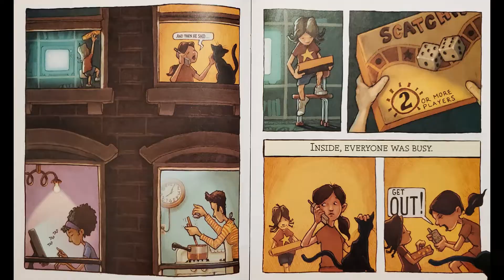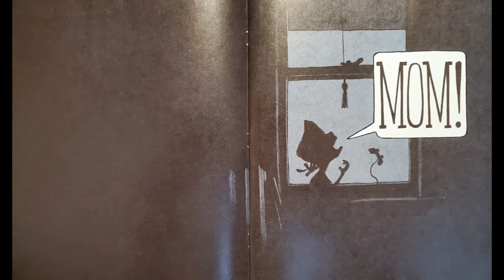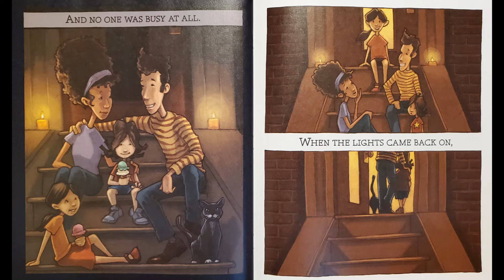Blackout Read Aloud by John Rocco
When the power goes out, everyone in the city has a rare opportunity to explore the city at night.